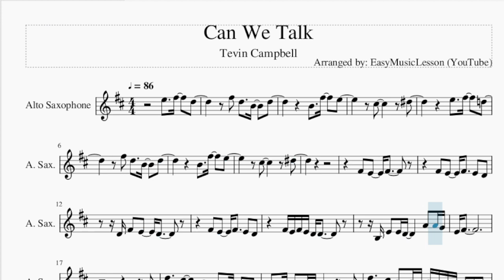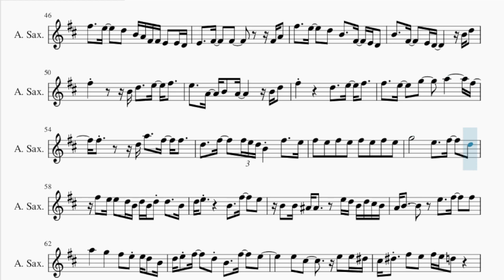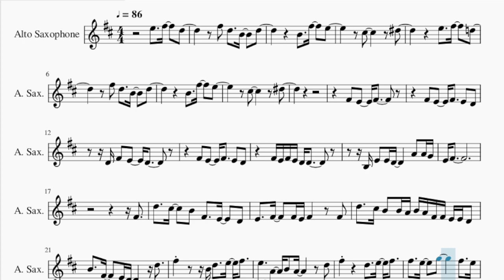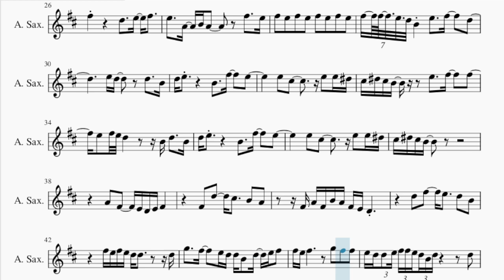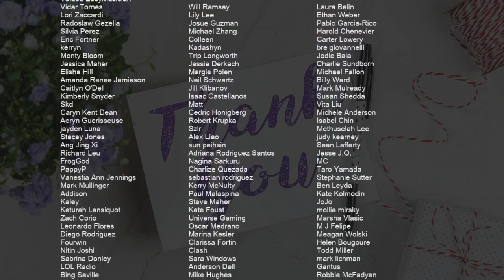Alto Sax Sheet Music: How to play Can We Talk by Tevin Campbell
Comment and let us know how the videos have helped you. It keeps us going! :)Here is a sheet music/tab video on the song Can We Talk by Tevin Campbell on the alto sax. A alto sax sheet music arrangement which is transposed to notes that are easily played by alto sax, for the song Can We Talk by Tevin Campbell.

EasyMusicLesson teaches you to play the your favorite instrument, through well-arranged sheet music so that you too can learn how to play Can We Talk by Tevin Campbell on the alto sax as fast as you can. A alto sax sheet music with backing tracks to help your play the song better.

Chords of Saxophone arrangement:
A Min 7   D Min 7   G Min 7   E Min 7   A Dom 7   D Maj 7   A Min 7
D Min 7   G Min 7   E Min 7   A Dom 7   D Maj 7   D Min   A Dom 7
D Min 7   G Dom 7   G Min 7   A#/C   F Maj 7   E Min 7   A Dom 7
D Min   A Dom 7   D Min 7   G Dom 7   A# Maj 7   A Min 7   A# Maj 7
A Min 7   A# Maj 7   A Min 7   G Min 7   A#/C   A Min 7   D Min 7
G Min 7   E Min 7   A Dom 7   D Maj 7   A Min 7   D Min 7   G Min 7
E Min 7   A Dom 7   D Maj 7   D Min   A Dom 7   D Min 7   G Dom 7
G Min 7   A#/C   F Maj 7   E Min 7   A Dom 7   D Min   A Dom 7
D Min 7   G Dom 7   A# Maj 7   A Min 7   A# Maj 7   A Min 7
A# Maj 7   A Min 7   G Min 7   A#/C   A Min 7   D Min 7   G Min 7
E Min 7   A Dom 7   D Maj 7   A Min 7   D Min 7   G Min 7   E Min 7
A Dom 7   D Maj 7   A# Maj 7   A Dom 7   D Min 7   A# Min   F Maj
G Dom 7   A# Maj 7   A Min 7   A#/C   A Min 7   D Min 7   G Min 7
A Dom 7   D Maj 7   A Min 7   D Min 7   G Min 7   E Min 7   A Dom 7
D Maj 7   A Min 7   D Min 7

Melody notes of Saxophone:
E5     F#5     D5             F#5
D5     B4     D5
B4     F#5     E5             C#5
D#5
D5     B4     D5
D#5
F#4   E4
F#4                   F#4   E4
F#4     E4   D4       D4 F#4   E4
D4                   F#4   E4
F#4     E4   D4         F#4 E4 F#4 E4
D4 D4                 B3 E4   E4 D4
A4   A4 G4 E4 F#4
F#4     D5     C#5     B4
F#4     E4     D4   E4     F#4     F#4 E4
F#4         F#4   D5     C#5 B4   B4 A4
B4 A4 F#4 F#4 E4 E4 D4   B4     F#4     E4 D4
D5     F#5           B4
D5     E5   F#5     E5     A4   B4   A4
D5   F#5
D5     E5   F#5     F#5     E5     G5
F#5     E5 F#5
F#5     E5 F#5   E5   F#5   E5
F#5   E5   F#5   E5   F#5 F#5 E5 D5 B4
E5     F#5     D5               E5 D5
D5     B4 D5 E5
B4     F#5     E5         E5   C#5
E5   E5 D#5 C#5 D#5 C#5 B4
E5     F#5     F#5     E5   F#5 E5 D5
B4 D5     B4 D5 E5
A4   F#4
E4 D4 E4 F#4             F#4   D5
C#5     B4   A4       F#4 A4 F#4 B4 A4
F#4 E4 D4                 D5   F#5
E5     D5   B4         F#5 E5 F#5 E5
D5 D5         D5 G5     F#5     E5 D5
D5 B4   D5   E5 F#5   F#5 E5 F#5
G5   F#5   F#5   E5 D5 D5 E5 F#5 F#5 E5 D5 B4 D5
B4 A4 F#4 F#4 E4   E4 D4 E4     F#4     F#4
F#4 A4   F#5     E5     D5
B4     F#4   E4 D4   B4     F#4     E4 D4
B4 D5   F#5           B4
B4 D5   F#5
A5         F#5   F#5         D5
A5     F#5   F#5     D5     F#5     F#5 E5 D5
B4     F#5     E5 F#5   E5   F#5   E5
F#5   E5   F#5   E5   G5
E5     F#5     D5   F#5   E5 E5   D5 B4
D5 B4 D5 D5     B4 D5 E5
B4     F#5     E5   B4   B4 A#4 A#4
E5 D5 B4 D5 C#5 B4 A4 B4
E5     F#5     F#5   A5       G5
F#5   E5 E5 D5   B4 D5 E5 F#5     D5
E5   E5 D#5 C